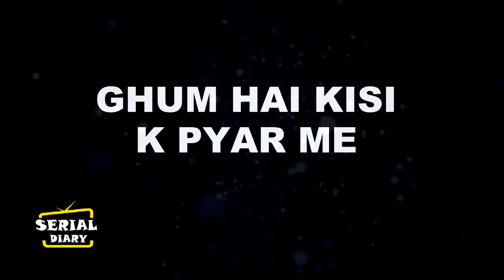ANUPAMA|| SHOW के सेट से आई बड़ी खुशखबरी,सुन झूम उठेगे FANS